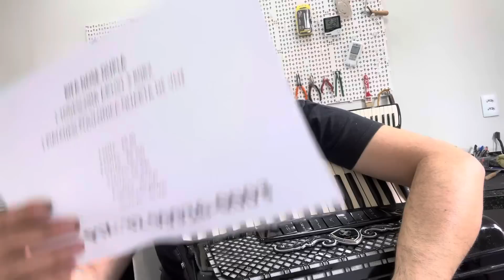A história do Ladrão de sanfonas que apareceu na TV